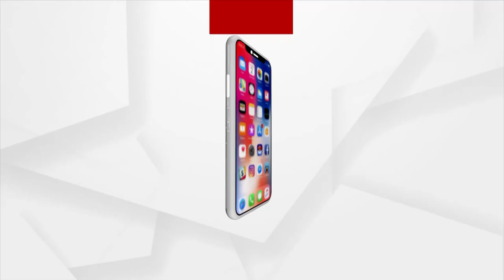I Also Want Compromise With All Dignity Says Humane Sagar's Wife